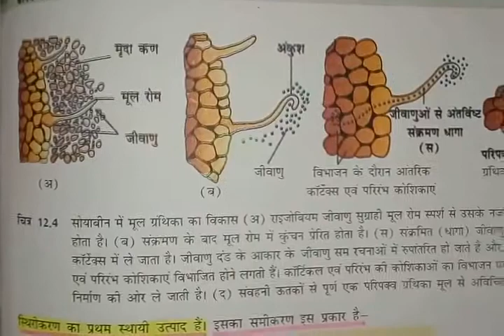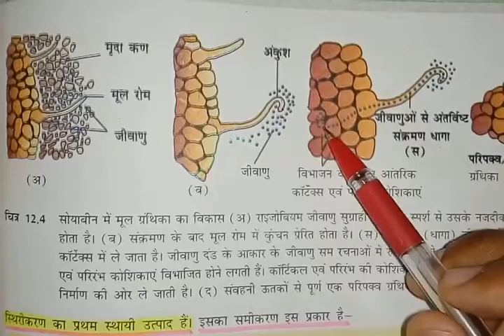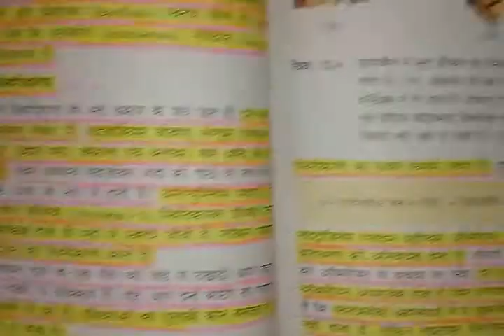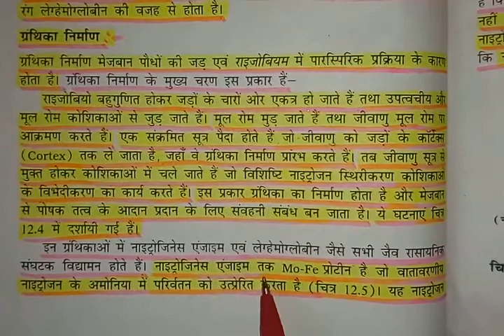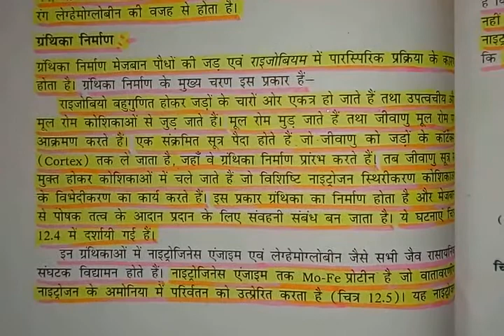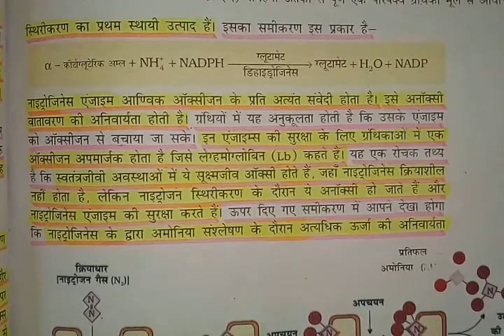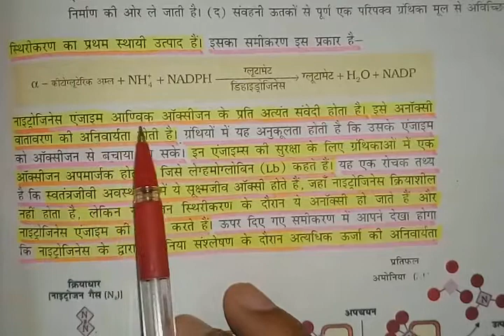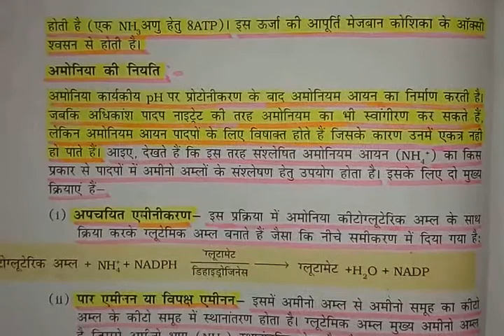ग्रंथिका निर्माण-Nodule Formation-Part-12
ग्रंथिका निर्माण-Nodule Formation